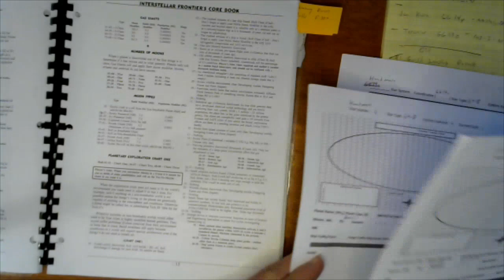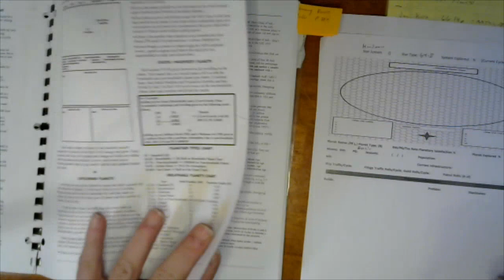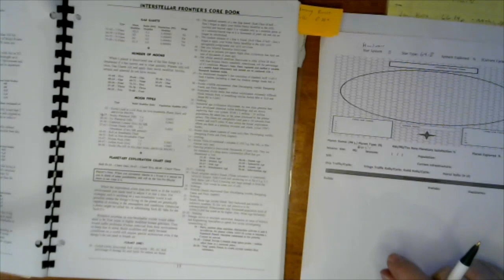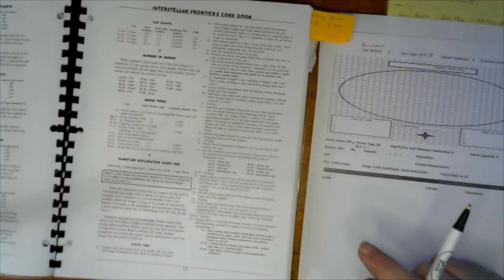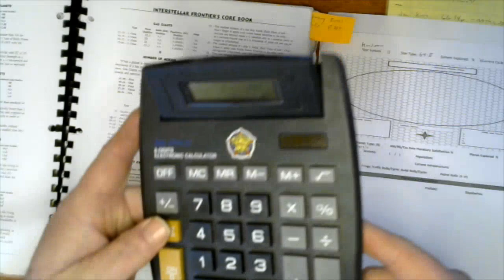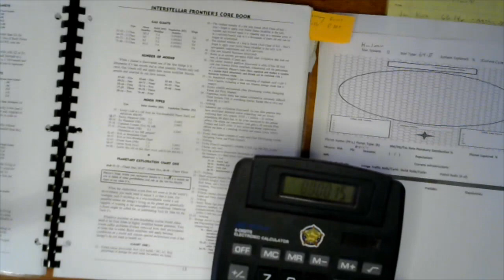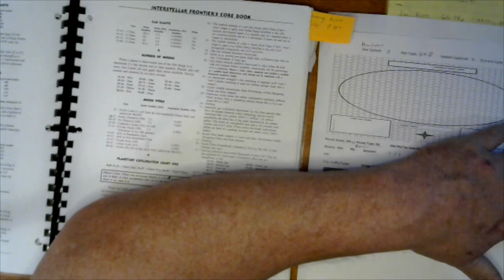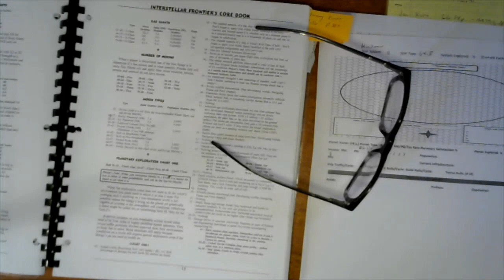A Game Not Travelled: Scout ship Camari finds exotic and a bit weird, planet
The game's mechanics for rolling up worlds while you explore are quite broad, allowing for some very interesting and perhaps, bizarre combinations. After all, the universe is a vast place filled with unimaginable possibilities.